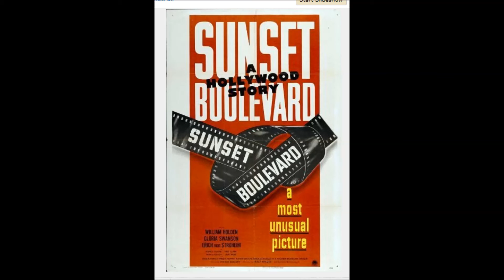LPB - Música do Filme "Crepúsculo dos Deuses - Sunset Boulevard" (1950)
Música obtida do Youtube!